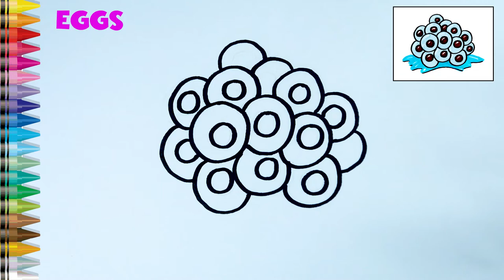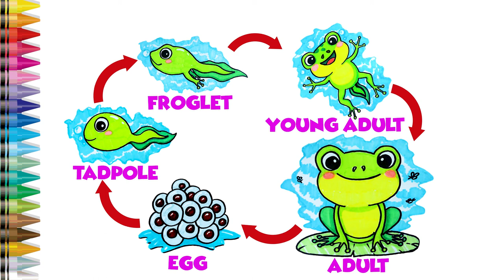Life Cycle of a Frog Drawing: A Step-by-Step Tutorial for Beginners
In this video, "Drawing the Frog Life Cycle: A Step-by-Step Tutorial for Beginners", we will be showing you how to draw the different stages of a frog's life cycle. From the egg stage to the adult stage, our step-by-step tutorial will guide you through the process of creating your own unique frog life cycle drawings. This video is perfect for those who are new to drawing and want to learn more about the frog life cycle in a creative and fun way.

The frog life cycle is an interesting and fascinating subject to learn about, and our tutorial will give you an in-depth understanding of it while you're drawing it. We will start with the egg stage, where the eggs are laid in water, and then move on to the tadpole stage, where the eggs hatch into tadpoles. We will then cover the metamorphosis stage, where the tadpoles grow legs and transform into young frogs, and finally, the adult stage, where the frogs reach maturity and are able to reproduce.

Our tutorial is easy to follow and suitable for all skill levels, even if you've never drawn before. With the help of our step-by-step instructions, you'll be able to create your own frog life cycle drawings in no time. So grab your pencils and paper and join us as we learn how to draw the life cycle of a frog!

Follow this simple and easy step-by-step tutorial in drawing the life cycle of a frog diagram. Using markers and colored pens, adjust the playback speed and pause at your own pace.